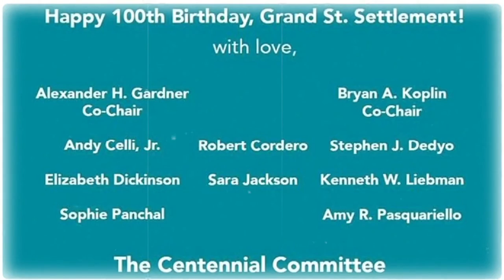Celebrating the Century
Grand St. Settlement, an historic NYC nonprofit, turns 100.